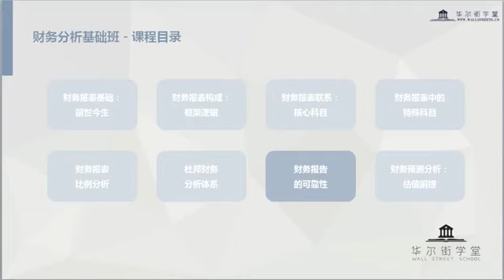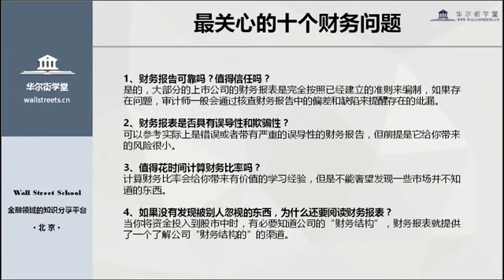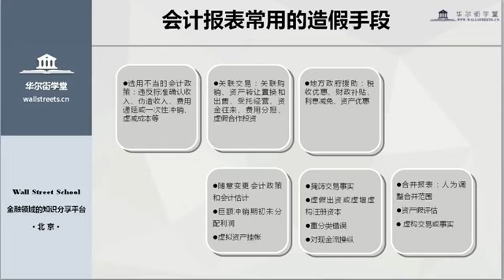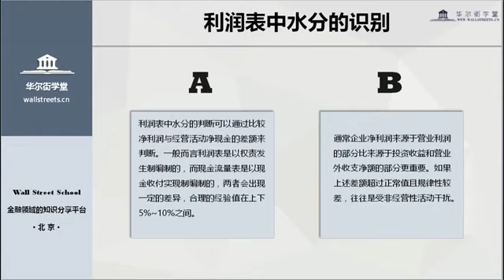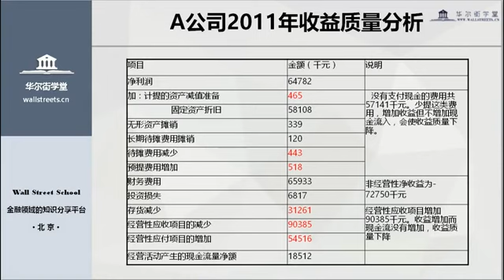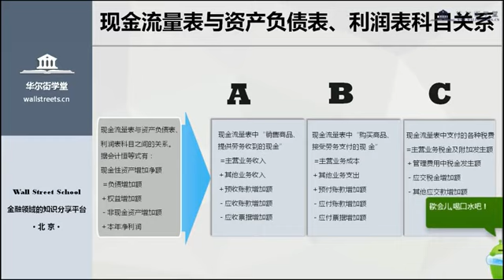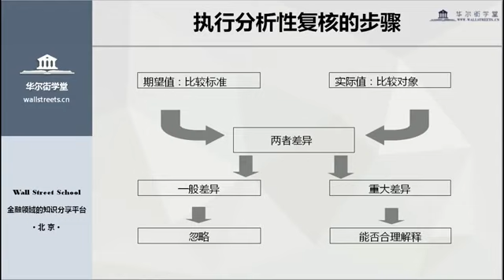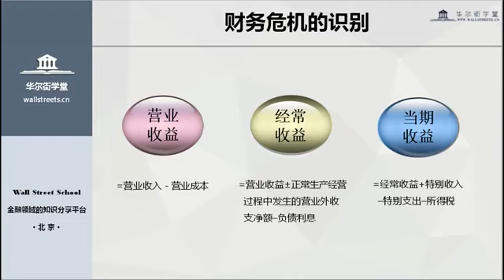第08讲 财务报告可靠性（拼课会员免费，添加微信：2095857107）